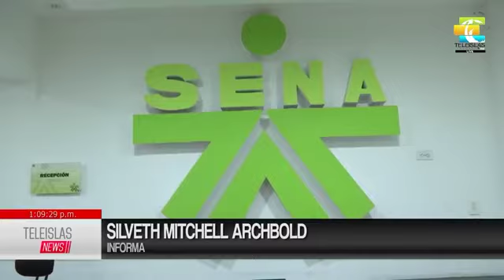TeleislasNews SENA regional de San Andrés realizará su rendición de cuentas.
TeleislasNews SENA regional de San Andrés realizará su rendición de cuentas el día jueves 05 de diciembre.